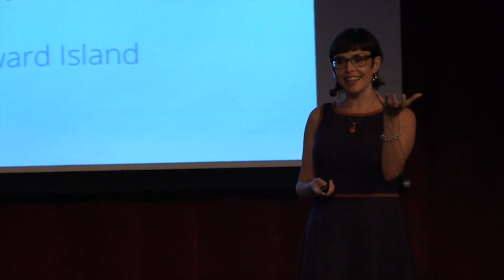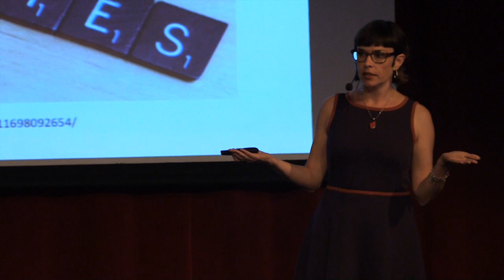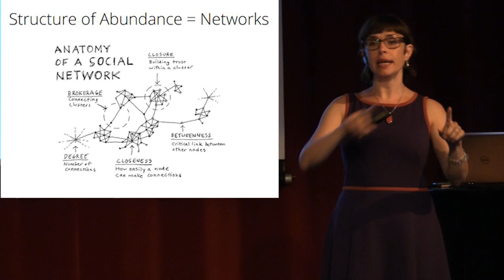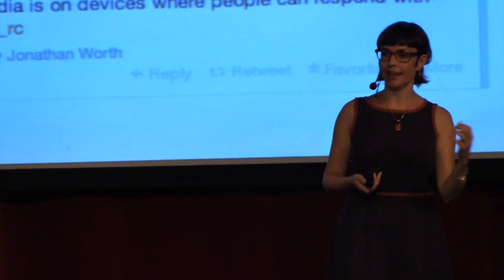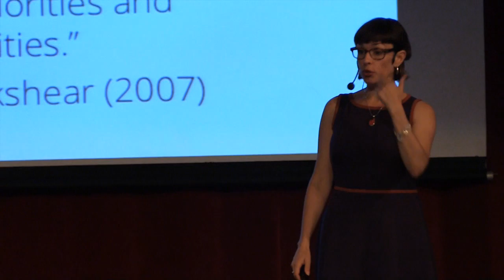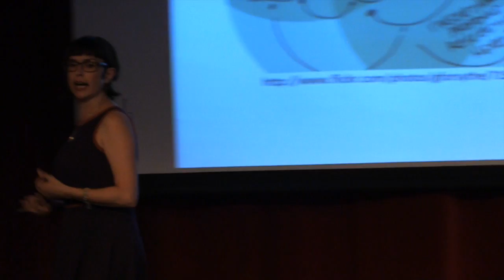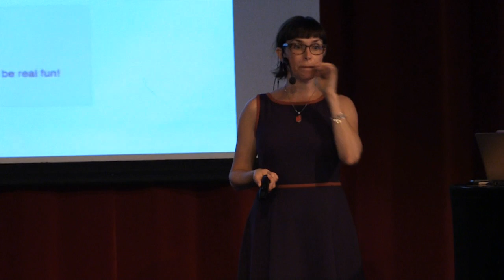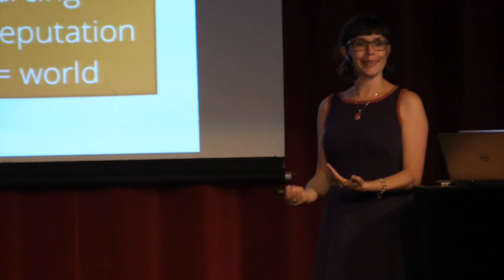Bonnie Stewart 12/8 2014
Föreläsning av Bonnie Stewart inom satsningen En dator per elev i Ängelholm i samarbete med LIN Education.